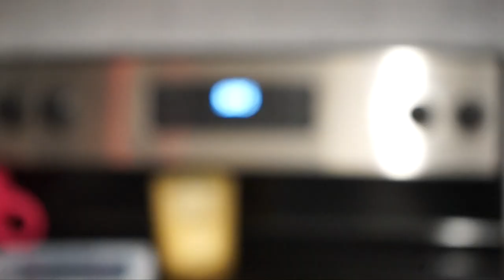Can your nipple fall off if you..?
Maddy burned her nipple with a hair curler, we eat French toast, drink white birch beer, release a baby into the wild, freakin pizzelles, pack up and hit the road for Destin.

Love living life🌴

We do a little bit of everything here.
Surfing
Fishing
Catch and cooks
Take pictures
Shoot videos
Movies
Music videos
Fishkeeping
Turtles
Frogs
Dogs
Disc Golf

Stuff like that.
And more.

I also run around everywhere with my girlfriend.
She does allot of things.
We do almost everything together.
If you are a fan of hers.
Enjoy the behind the scenes!

Come see the world with us through our camera.

Gihigugma Tikaw Mayo🇵🇭❤️
-Jimdin